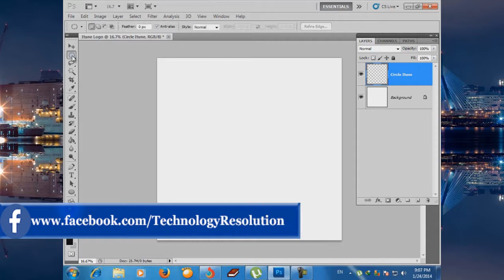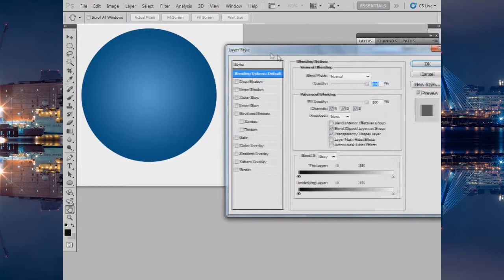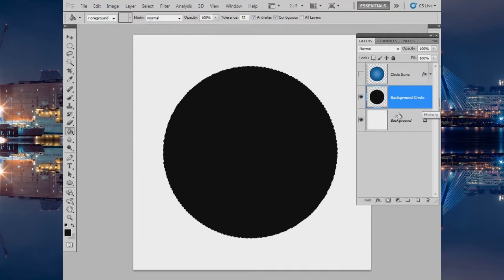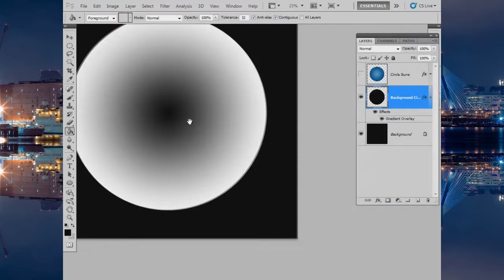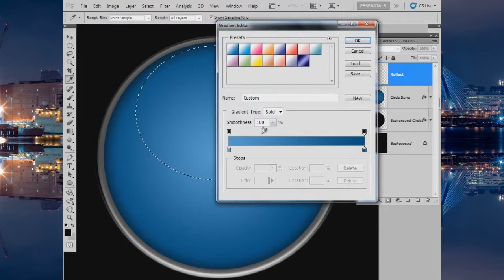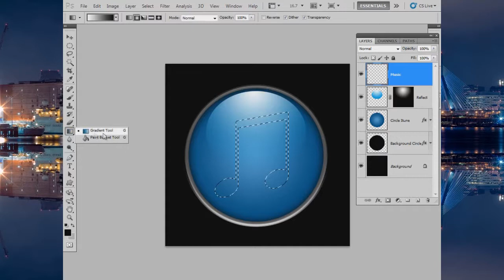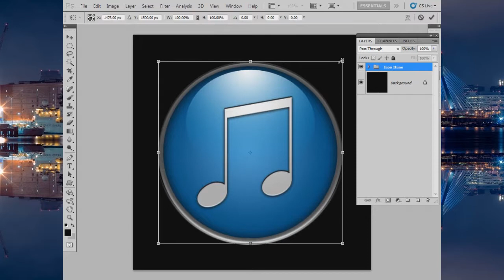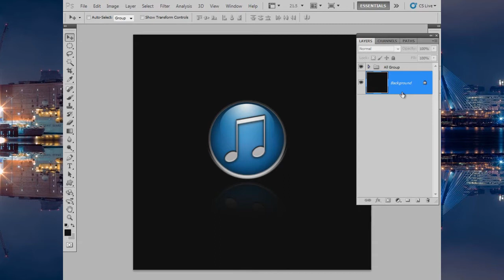How to Create iTune Logo in Adobe Photoshop CS6 Speaking khmer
Create iTune Logo in Adobe Photoshop CS6  Speaking khmer
Creating Facebook Logo in Adobe Photoshop
Create A LOGO APPLE l Design Logo Apple with Pen Tool in Adobe Photoshop in Khmer Ps25
Using Paint Bucket Tool and Blur Tool  and Sharpen Tool in
Using Rectangular ,Elliptical,Single Row and Single Column Marquee tools